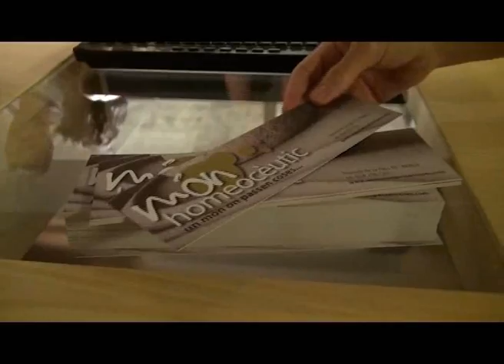BN 24 07 13 UN NOU MODEL DE FARMÀCIA S'OBRE A BERGA